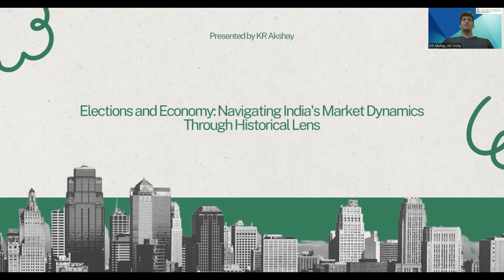Elections and Economy KR Akshay 2301247